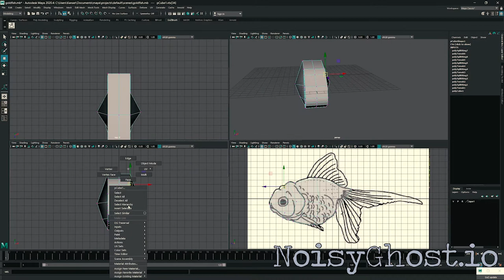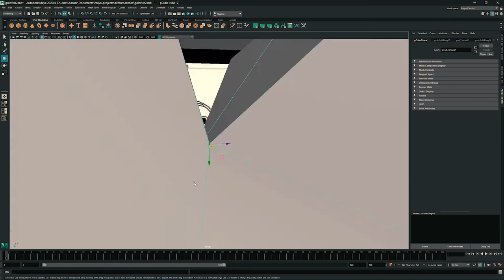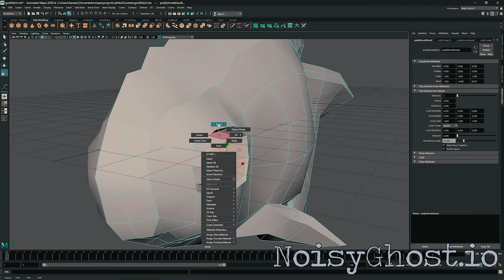Low Poly Goldfish Modeling in Maya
Dive into the fascinating world of low-poly modeling as I create a charming goldfish using Autodesk Maya. 🐠💻 In this video, I'll demonstrate how to achieve a stylized, geometric look by strategically placing vertices and optimizing mesh topology. Perfect for 3D artists, aspiring modelers, or anyone curious about the low-poly aesthetic, this video provides insight into the creative process behind designing a captivating aquatic creature. 🎨🌟